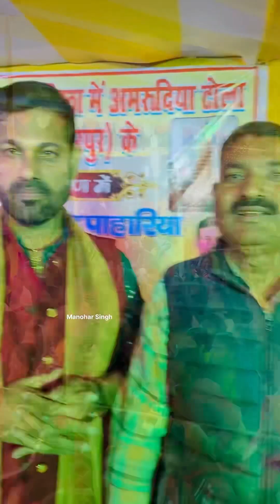बिहिटा, बिहार में मनोहर सिंह अलका सिंह पहाड़िया का धमाकेदार प्रस्तुति, दर्शकों का अथाह प्रेम